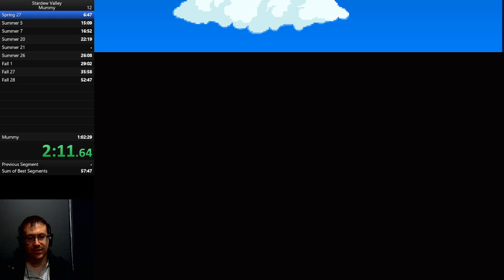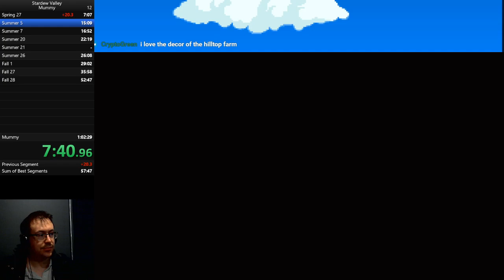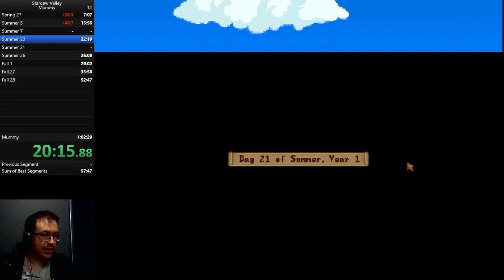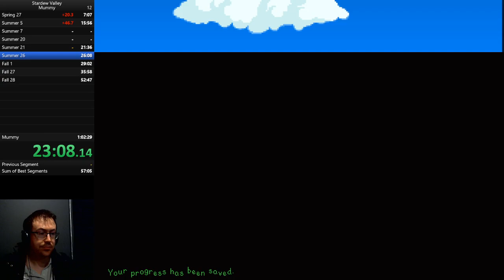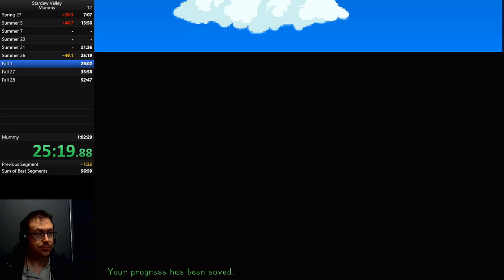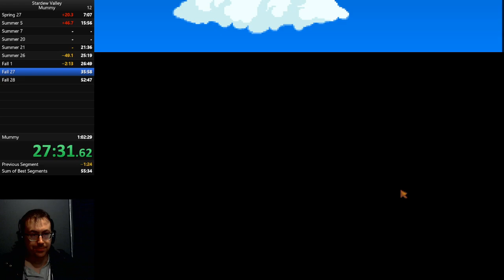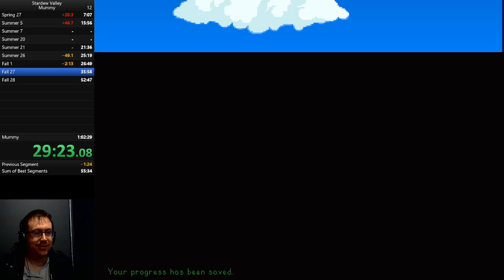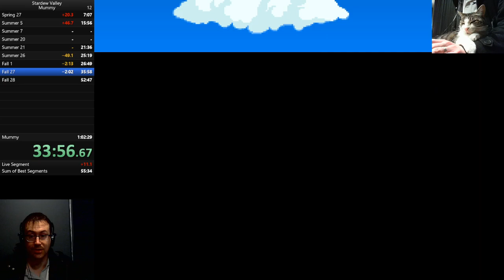How I Killed a Mummy Using CalicoJack. Full VOD.